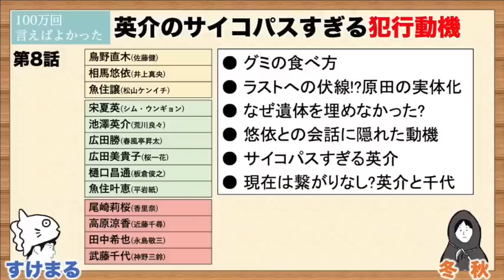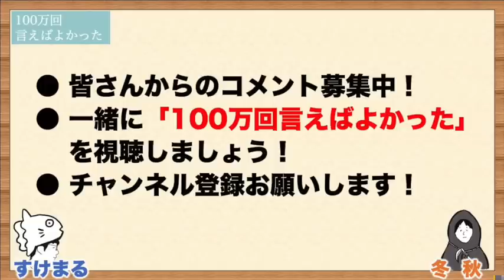【100万回言えばよかった】悠依との会話に隠されたゾッとする動機！直木がブルーシートにくるまれていた理由／第八話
●100万回言えばよかった

《SNS》
●すけまる／／／Twitter：@gochi_enter